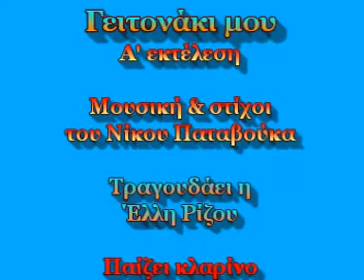Γειτονάκι μου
Μουσική & στίχοι: Νίκου Παταβούκα
Τραγουδάει η Έλλη Ρίζου
Κλαρίνο ο Πετρολούκας
Βιολί ο Αχιλλέας Χαλκιάς